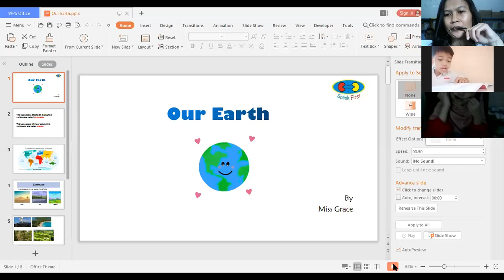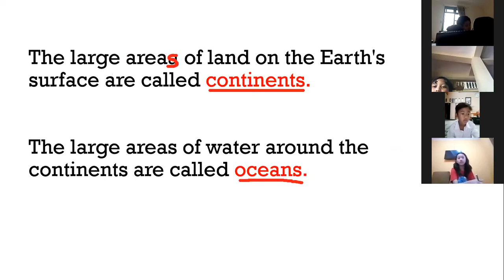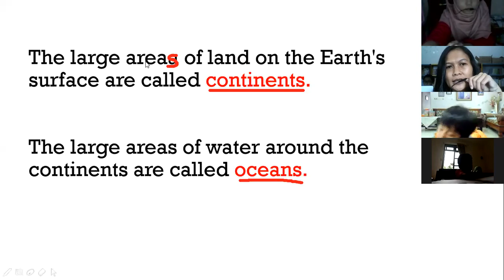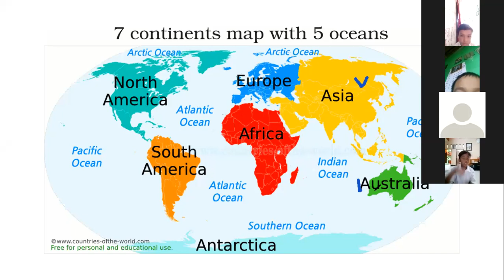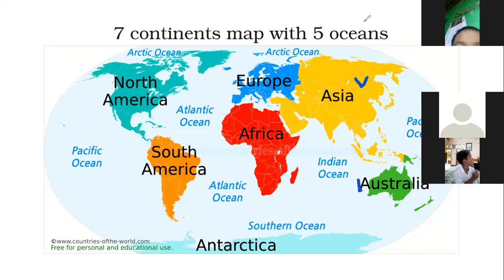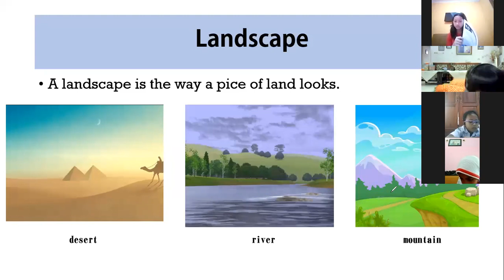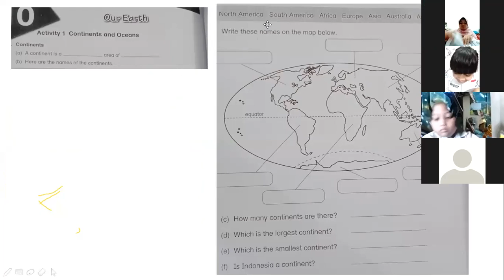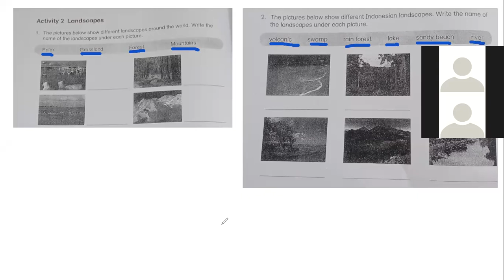Science Unit 10 Grade 3 Zoom